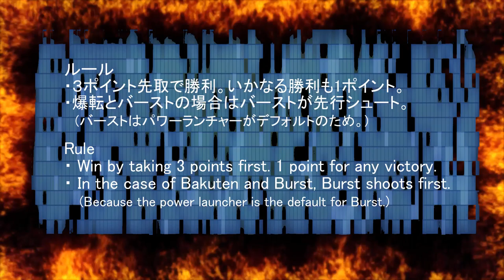BEYBLADE ZEST ACHILLES VS BRAVE VALKYRIE ゼストアキレス VS ブレイブヴァルキリー BEYBLADE BURST ベイブレード バースト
(Low-Mode)(Right-Spin)(Attack-Mode)(Driver-Attack)

beyblade BU
beyblade hollywood
ベイブレード バースト
beyblade movie
beyblade song